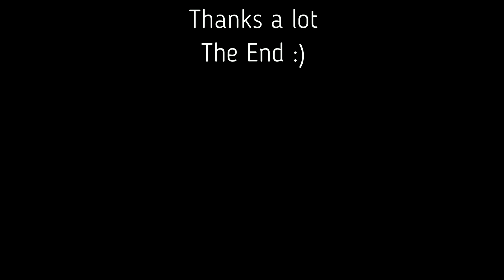Yıldız Korusu'nda kahvaltı keyfi ve bisiklet turu 2019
Yıldız parkı nın yenilenmiş olduğunu gezimiz sırasında gördük. Ağaçların altında boğaz manzarasına karşı yaptığımız piknik kahvaltı sonrasında bisiklet turu güzeldi. Bol bol fotoğraf ve video çektik. Gelin ve damat lar da fotoğraf çekmek için İstanbul un bu doğa harikası mekanını tercih etmişlerdi. Yürüyüş yapmak ve güzel bir gün geçirmek için tavsiye ederim. İyi seyirler.